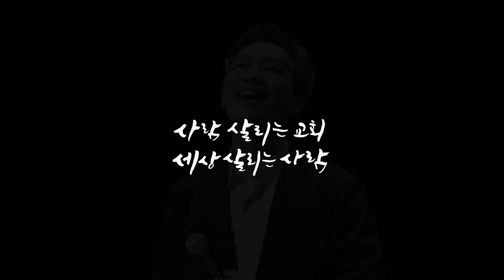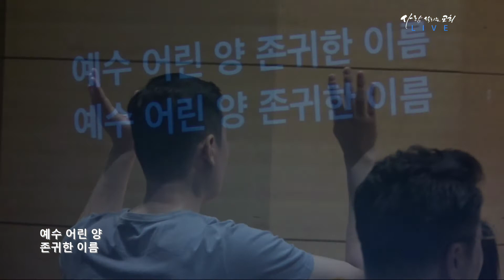2019년 6월 16일 주일 찬양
주일예배 찬양팀
1부
인도 : 이민섭
건반 : 박지혜/ A.G.: 김광영/ 첼로: 김하은
보컬 : 조인숙, 송윤범, 김승미

2부
인도 : 김광영, 김승미, 이민섭
건반 : 오혜석 / B.G.: 장태웅 / 드럼: 김병성/ A.G. : 김광영
보컬 : 김광영, 김상연, 김승미, 김효배, 이민섭, 장영학, 최산경

3부
인도 : 김승미, 이민섭
건반 : 오혜석 / B.G.: 장태웅 / 드럼: 김지현
보컬 : 김상연, 김승미, 김효배, 김효은, 심기훈, 안에스더, 유시은, 이민섭